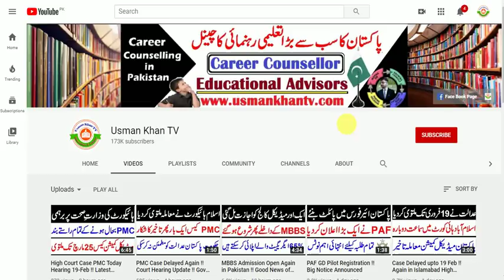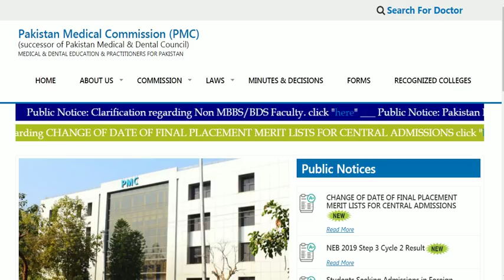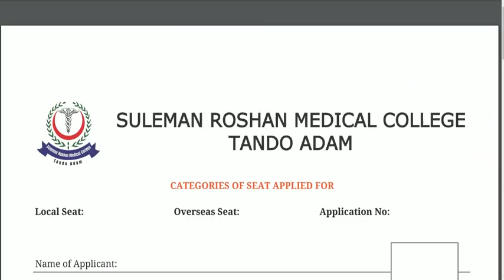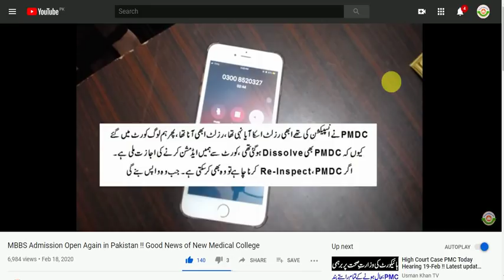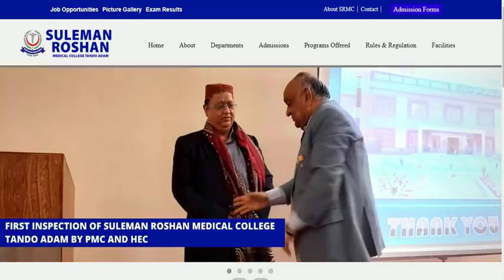MBBS 2020 Admissions Open in SRMC Sindh !! FulL Guide and Details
In This Video i will tell you about MBBS Admissions in Suleman Roshan medical college . Sindh High Court Permits Them to Induction of MBBS First Batch